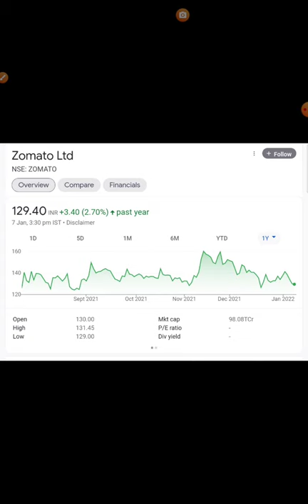Viral 🔥Top 13 Bluechip Stocks in India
Sign Up DMAT 👇 for 0 Brokerage Investment & join our Private Group

My Powerful Trading Tablet ✔💰

7 habits of highly effective people

My Fitness Buddy 💪